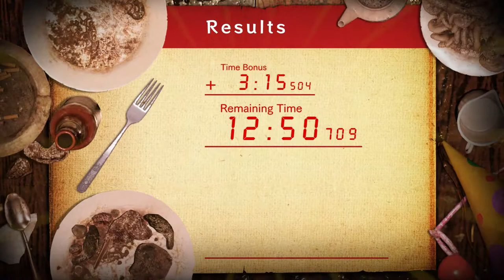Resident Evil 7 DLC - Jack's 55th Birthday - Main House 1 - S RANK - Walkthrough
Jack's 55th Birthday is a DLC minigame for Resident Evil 7. The stages seem to increase in difficulty; this one requires a lot more planning than the ones before to get S rank.